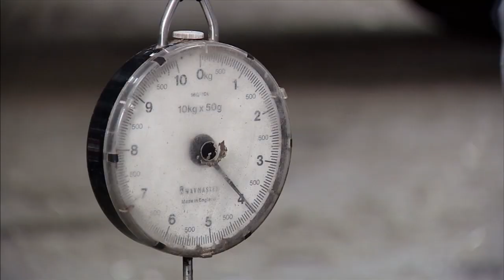X-Zelit® est un produit pour la réduction du risque de la fièvre de lait chez la vache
X-Zelit® est un produit unique approuvé par la Communauté Européenne pour la réduction du risque de la fièvre de lait chez la vache en début de lactation assurant sa bonne santé et son bien-être.